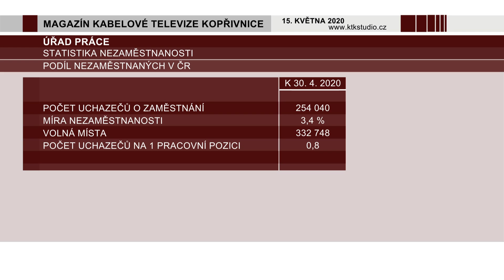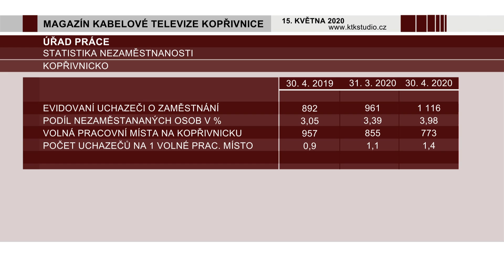02 Zprávy 04 Úřad práce nezaměstnanost, duben 2020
Meziměsíční nárůst nezaměstnanosti byl zaznamenán ve všech 77 okresech ČR.